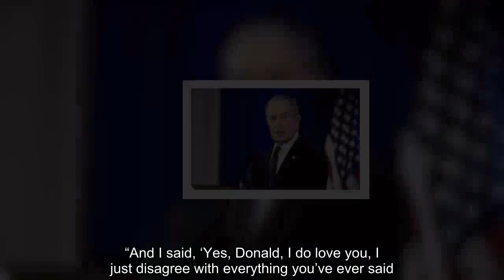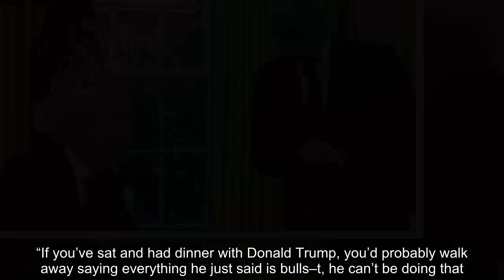Bloomberg told Trump ‘yes, Donald, I do love you’